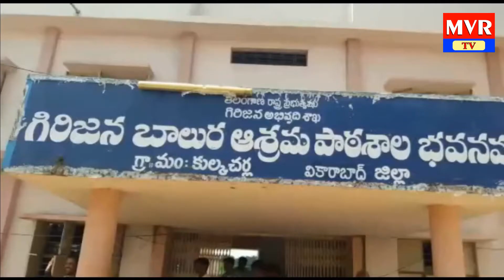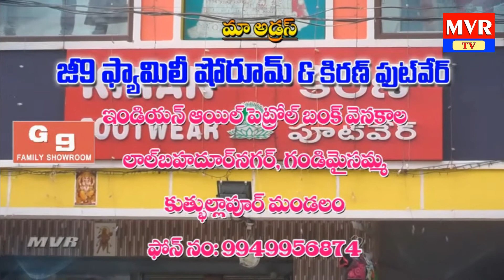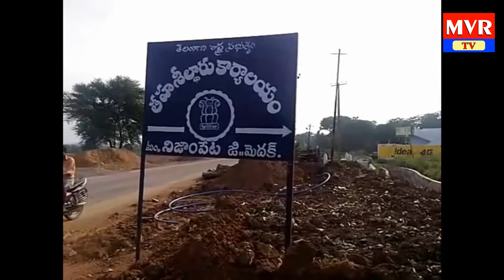mvr news 14 09 17